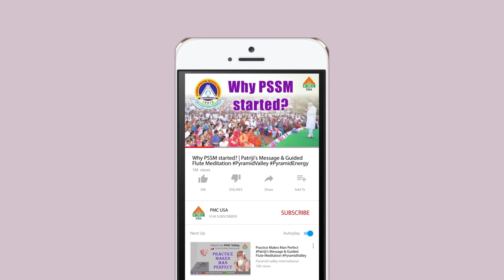The Ultimate Key to Balancing⚖️ Life's Two Wings𓆩𓆪 | Datla Hanumanth Raju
Unlock the hidden power of meditation with insights from Mr.Hanumanthu Raju, who channels the energy of Hanuman. This video dives deep into spirituality, offering wisdom on how meditation transforms life. Learn how to balance spirituality with family, avoid common pitfalls, and harness the power of group consciousness. Don't miss the inspiring stories and practical advice that could change your life!

Timestamps:
00:00 - Introduction to Mr.Hanumanthu Raju and his Hanuman energy.
01:09 - The power of affirmation: Engage with your meditation group.
02:08 - Real-life example: How meditation impacted a corporate environment.
03:03 - The truth and authenticity meditation brings into life.
04:03 - Preparing yourself before, during, and after meditation.
05:01 - Understanding spirituality as the science of the soul.
05:53 - The significance of life force and its connection to meditation.
06:38 - The global impact of meditation and its spread across the world.
07:25 - The importance of group meditation and accepting life as it is.
08:09 - Addressing depression and the power of acceptance in meditation.
08:54 - Natural meditation: Allowing the process without expectations.
09:34 - The uniqueness of your meditation journey.
10:13 - Prioritizing meditation as essential as food.
10:59 - The ripple effect of teaching meditation to others.
11:49 - The infinite potential of seeds, growth, and meditation.
12:40 - Balancing spirituality and family: The two wings of life.
13:26 - Being a model for others through your meditation practice.
14:22 - Recognizing the support of family in your spiritual journey.
15:13 - Mr.Hanumanthu Raju purpose and contribution to PMC and global spirituality.
16:00 - Closing thoughts: The poetic storytelling of Mr. Raju.

PMC USA is a wing of PMC and run independently to promote Pyramid Meditation. Click on join button and support.

Come and join us everyday in meditation. Sit in meditation everyday for some time. Stop giving excuses of time. You are doing this for yourself.

In fact, Patriji says that meditation training should start from the womb and that’s why every one should learn meditation.

Just make a habit of meditating every day without fail. Say “yes” if you are starting meditation NOW. There’s never a better time than NOW. This is your moment. This is the time. Start your journey within NOW.

For example, you can search for PMC English, PMC Telugu, PMC Hindi, PMC USA etc.,